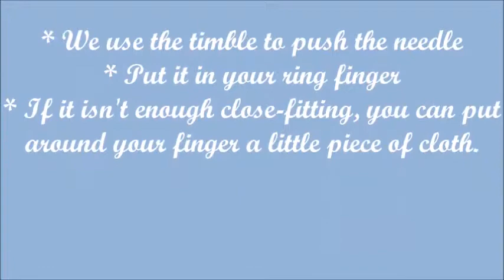Course of basic embroidery 4: How to use a thimble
In this viedo we can learn how to use a thimble.
A thimble isn't used to avoid to hurt oneself. It is used to help you to sew hard clothes or fabrics.